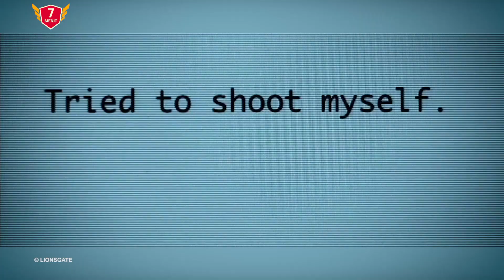7 Film Terbaik Buat Malam Minggu ini #11 | Film Seru Akhir Pekan